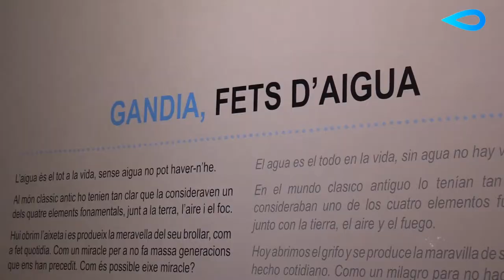Inauguración Exposición "Gandía, fets d'Aigua"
La exposición "Gandia, Fets d'Aigua", inaugurada el 22 de marzo de 2017, es un recorrido por el papel histórico que el agua ha tenido en La Safor y que tanto ha contribuido al desarrollo socioeconómico de Gandia.

Ésta es la tercera exposición organizada por la empresa que preside Eugenio Calabuig, con objeto de sensibilizar a la sociedad acerca de la importancia de conservar los recursos hídricos.